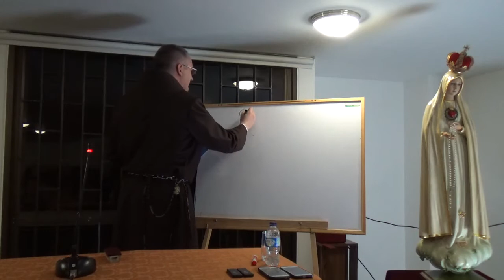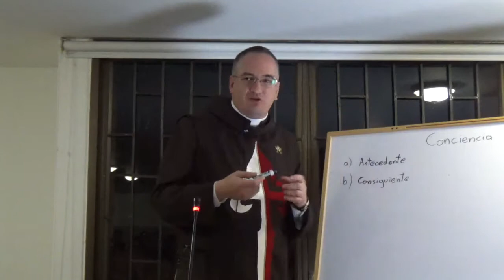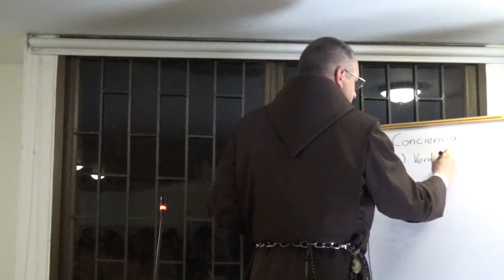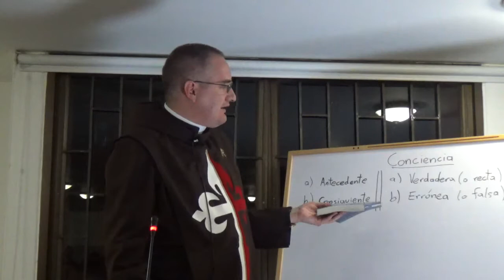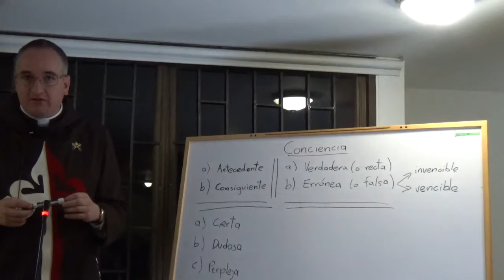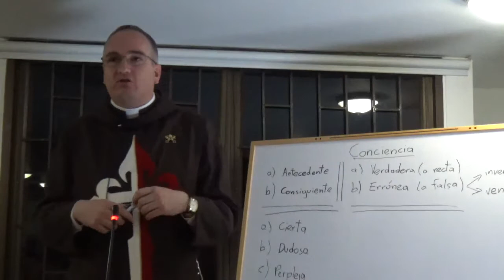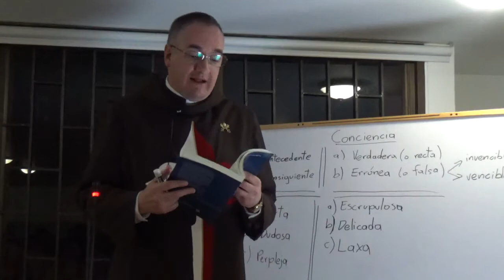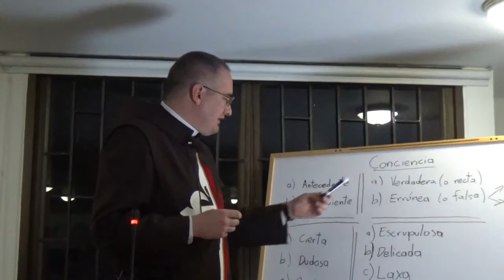Confesión - Conciencia.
Caballeros de la Virgen: Sacramento de la Confesión - Tipos de conciencia. P. Eduardo Puente E. P.
Haz clic y comparte!